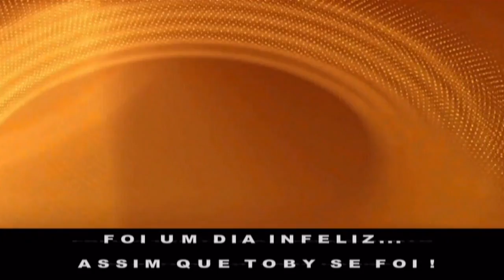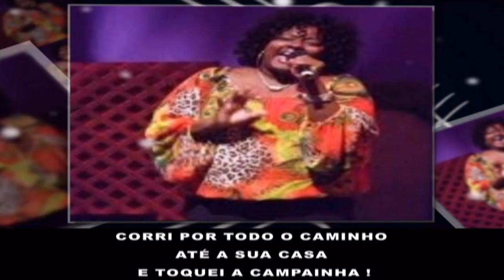ANGEÉ GRIFFIN - TOBY (Tradução)